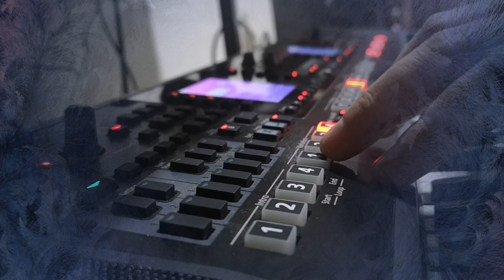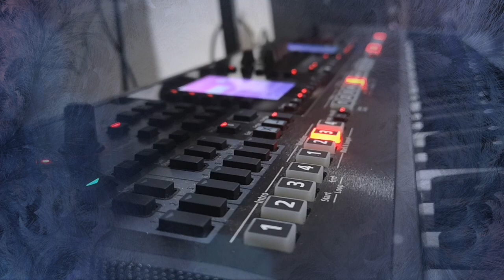Asfour Tul Min El Shibak- Roland EA7/ عصفور طل من الشباك رولاند EA7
With dedication to Ahmed Kaabour/ تحية الى الأستاذ احمد قعبور This Video has been kept for its originality from my previous channel name T-The Soloist to maintain ratings and views. Clavitunes Channel is the new name of T-The Soloist Channel.